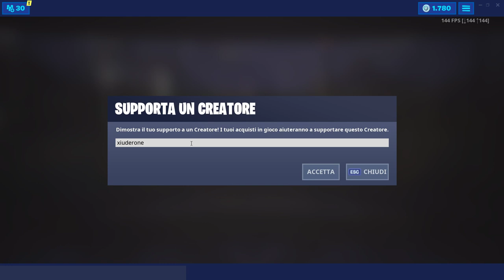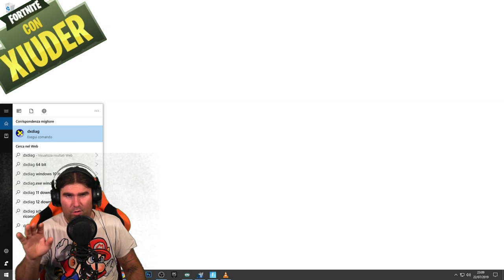NUOVA MAPPA STAGIONE 10 FORTNITE! SCOPERTA UN'IMMAGINE INCREDIBILE! (FORTNITE STAGIONE 9)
DURANTE i PREPARATIVI per la WORLD CUP, è STATA SCATTATA UNA FOTO che MOSTRA LA NUOVA MAPPA della STAGIONE 10 di FORTNITE! VEDIAMOLA ASSIEME!

BENVENUTO!

➜ Motherboard: MSI Z97M GAMING
➜ GPU: NVIDIA GeForce GTX 970
➜ Cuffie: TRUST GXT 393 MAGNA
➜ Mouse: TRUST GXT 188 LABAN
➜ Tappetino: OMEN Mouse PAD 300
➜ Tastiera: TRUST GXT 890 CADA
➜ Microfono: TRUST GXT 252+ EMITA PLUS
➜ Sedia: AROZZI Torretta Orange
➜ Desk: AROZZI Arena-Green
➜ Webcam: Microsoft Lifecam Studio
➜ Handcam: Microsoft Lifecam HD-3000
➜ Monitor(2x): MSI OptixG24C LED Gaming Monitor 24''

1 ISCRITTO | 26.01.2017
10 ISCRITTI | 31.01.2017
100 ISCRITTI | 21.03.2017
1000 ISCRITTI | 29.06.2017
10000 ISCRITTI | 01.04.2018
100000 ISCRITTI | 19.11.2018